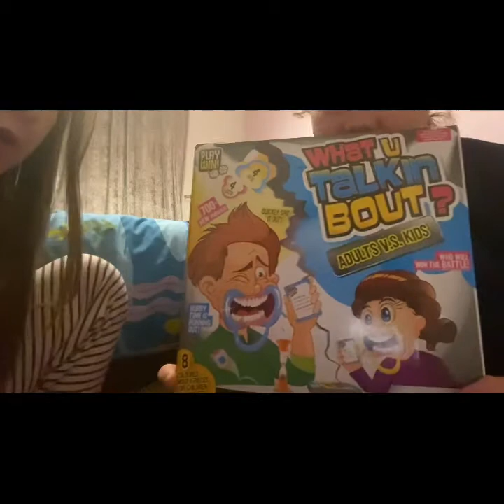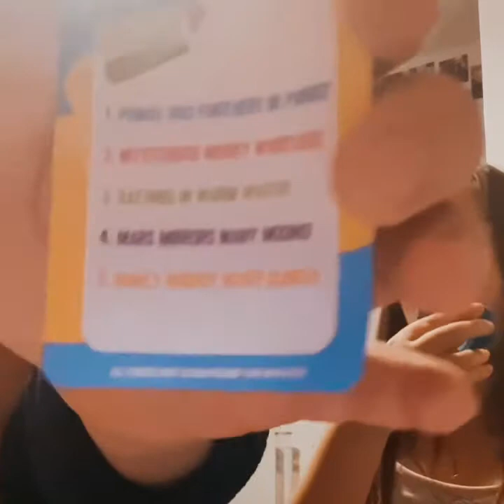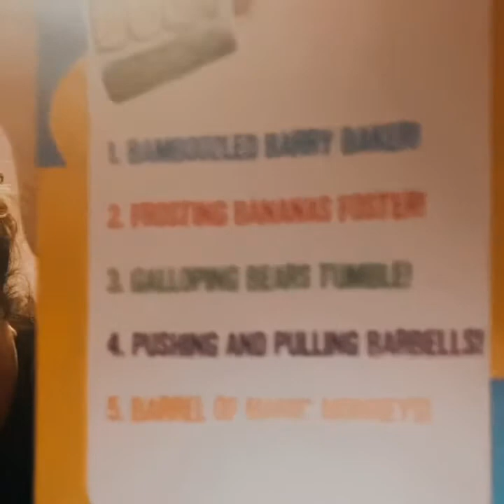SPEAK OUT GAME // what are we saying ??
Don’t forgot to share!!